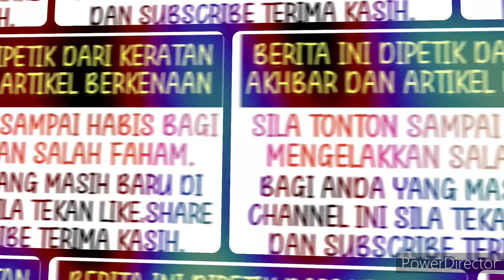Ramai yang sebak dan beri kata-kata semangat buat Ira Kazar ⁉️